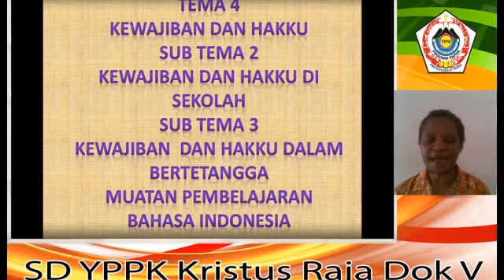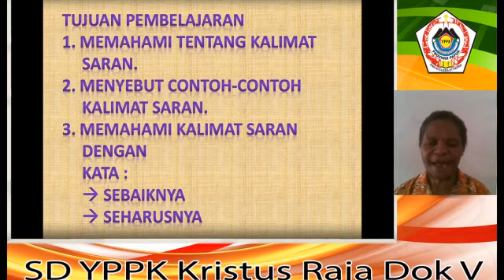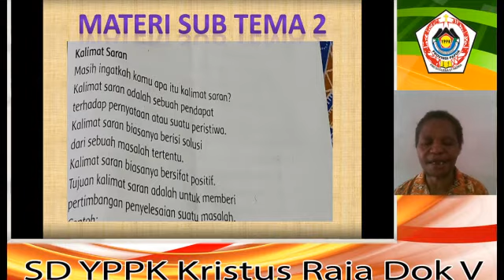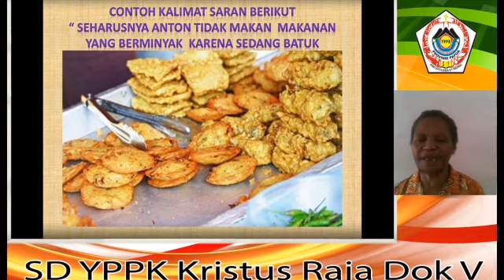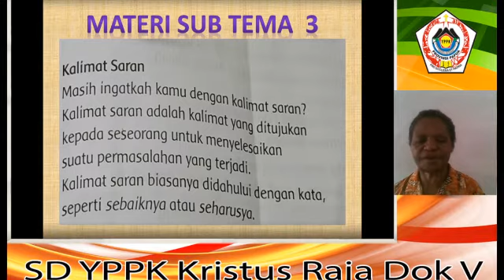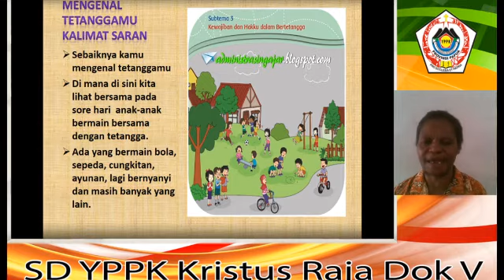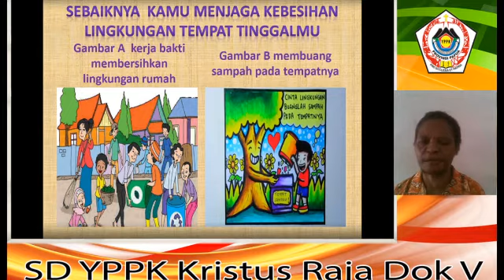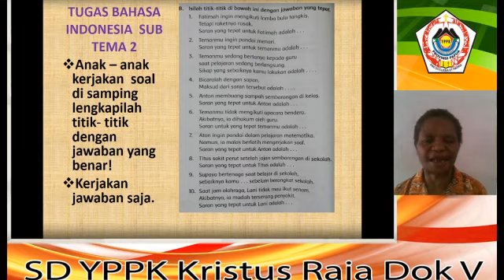Kelas 3 ; Tema 4 ; Sub tema 2 dan 3 ; Muatan Bahasa Indonesia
Tema 4 : Kewajiban dan Hakku
Sub tema 2  : Kewajiban dan Hakku di Sekolah
Sub tema 3 : Kewajiban dan Hakku dalam bertetangga